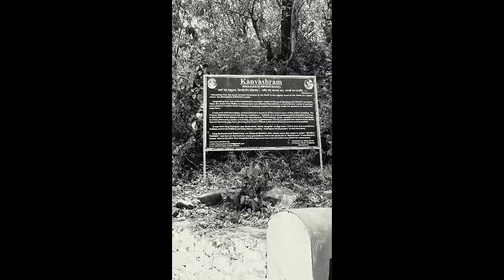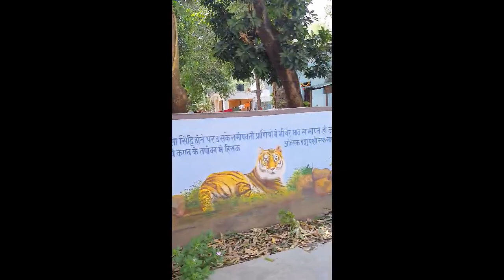KANVASHRAM ke saath Gurukul | Kotdwara | Family trip | Vlog 14 |11 june ,2022 | prateek saini vlogs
This Vlogs is all about the Kanvashram trip. nana ji and family was with us for my parents anniversary and so we planned for kanvashram kotdwar. The sadhu Kutiya was seen and the gurukul was catching sights.
this video is not the promotion of aasram but just a vlog of the same. the tourist can watch and focus for travelling and trip to aasram for historic mythology.